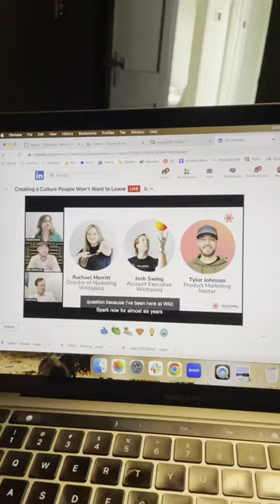Vlog 5/17/2023 - Baking cookies, feeding animals and Farmer wants a Wife